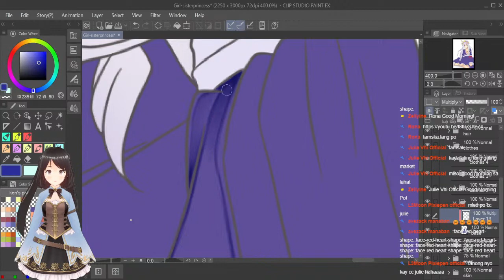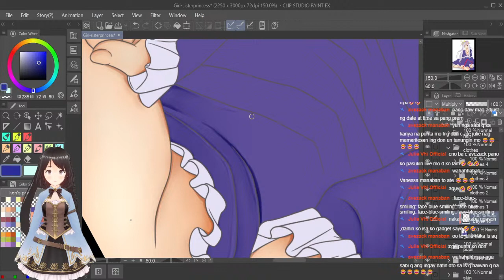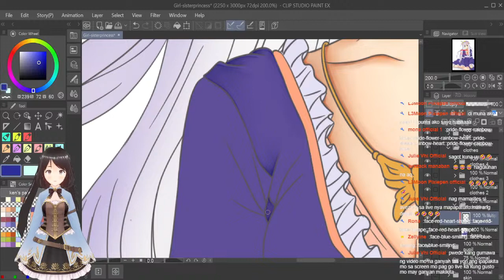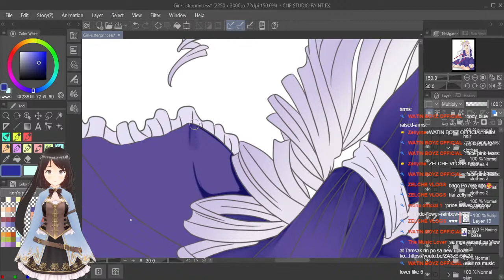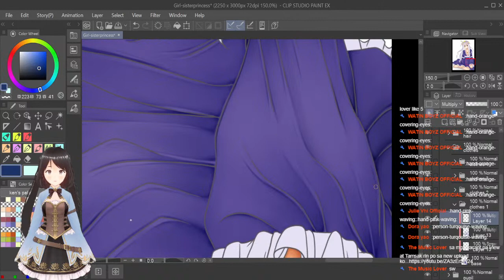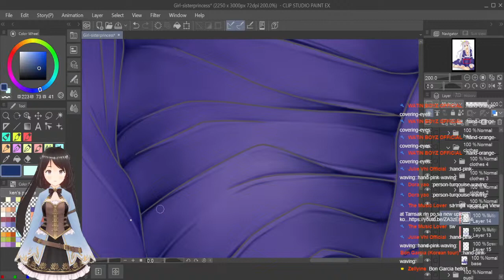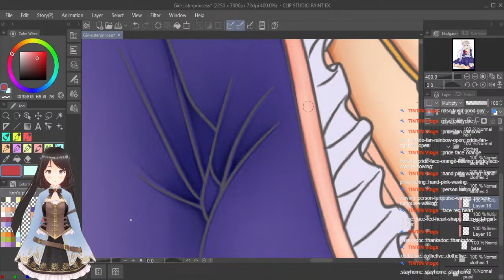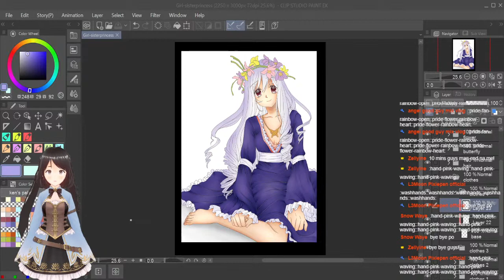Morning Stream Digital Paint with Me 4 (Sister Princess Part 2) 061023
Art by Yeno Arts
Paint by Zelle Art